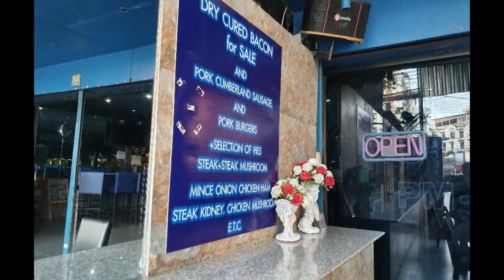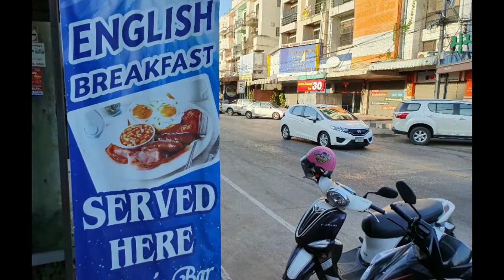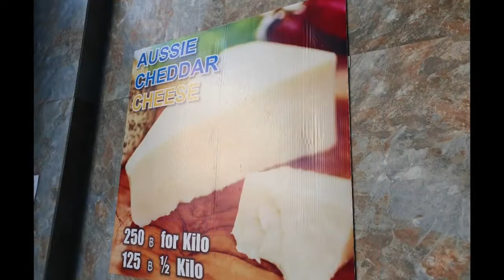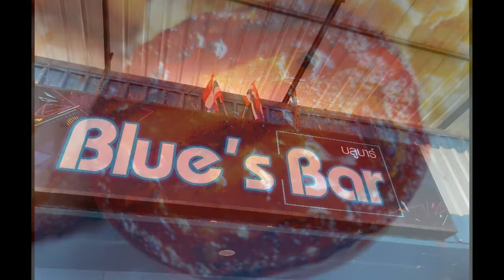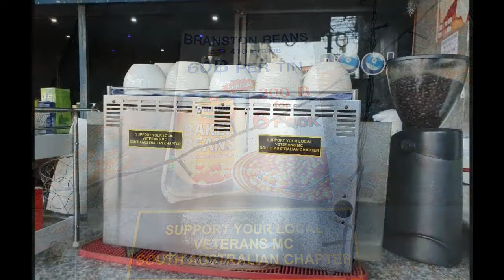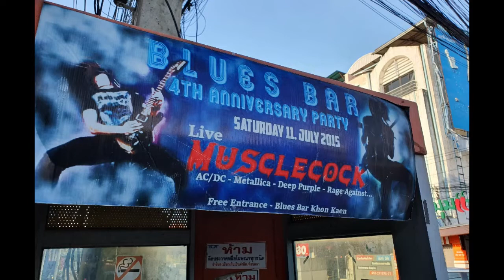The 'Big Breakfast' @ The 'Blues Bar' in Khon Kaen, เทศบาลนครขอนแก่น Isarn, on Coffee Chill TV ...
It was suggested to me, by another tourist traveller in Udon Thani (just prior to my trip to Khon Kaen), that I should defiantly try an English breakfast at the Blues Bar.

Well, what a good piece of advice that was (thanks), with generous servings of baked beans and scrambled eggs, with tasty snags, roasted tomato and bacon, too. The coffee was strong and hot. They even buttered my toast, just superb service.

All enjoyed in a comfortable, open air, street-side dining courtyard. I do hope to back again for another 'Big Breakfast' at the 'Blues Bar', yes indeed.

The Blurb;

You may choose to review the many and varied playlists and then please do cherry pick a video or two, from the back catalog.

Restaurant Guru, Twitter, Trip Adviser, Facebook, Rumble and Instagram

Check Out;
Travel, Food, Drink, Fun, Photography plus